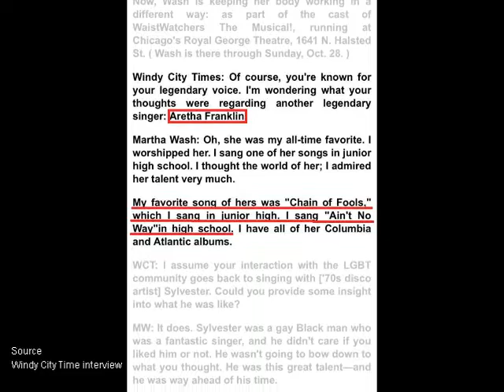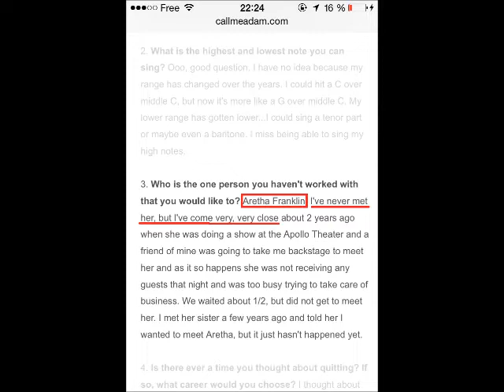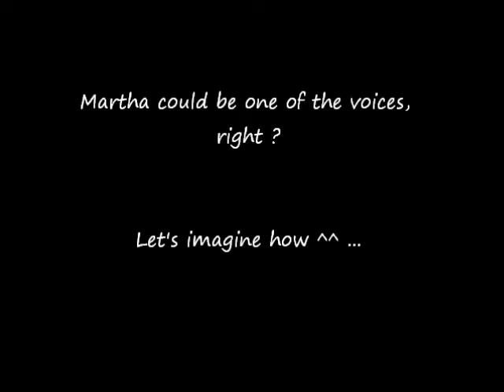MARTHA WASH and ARETHA FRANKLIN - tribute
Tribute video to Martha Wash for her faithful love of Aretha Franklin music.

When the Queen of Clubland meets the Queen of Soul. Have a look on how Aretha had an impact on Martha's life and singing.

Which song would Martha perform ?

***I don't own all the content. Act of fair usage.***